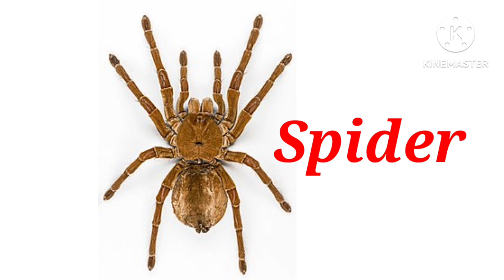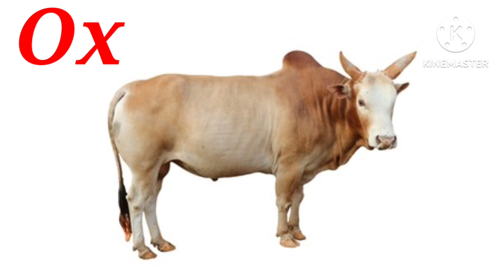l.Kg class Syallabus / Lkg class Syallabus part- 2 with Pictures and spelling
lkg class Syallabus with Pictures and spelling
Lkg class Syallabus include sea Animals, insect, Wild Animals, domastic animals ,bird